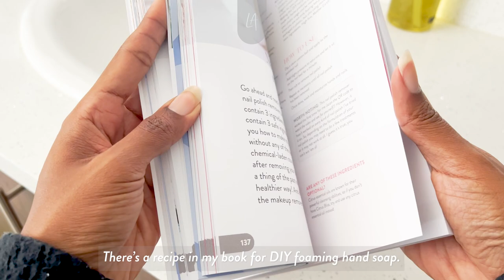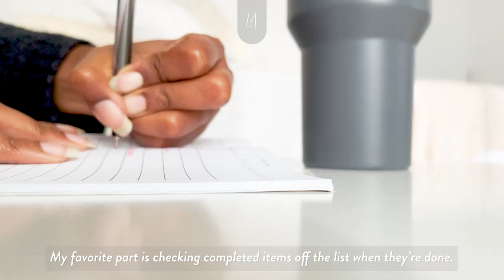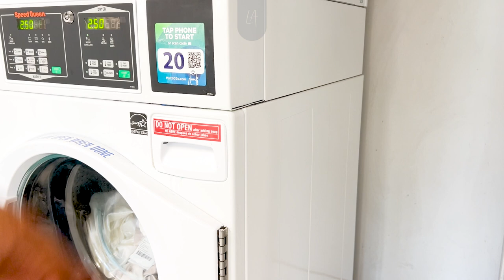Vlog | Productive morning in my life | DIY Hand soap | DIY Laundry detergent recipe | Slow living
Spend the morning with me as I check daily tasks off my to-do list and make some much needed DIY recipes to get everything done!

DIY LIQUID LAUNDRY DETERGENT RECIPE
Full recipe & to learn more about the ingredients

Liquid castile soap

Washing soda

Baking soda

Distilled water

INGREDIENTS
Liquid castile soap

Distilled water

Foaming soap dispenser

MY GLASSES
Azalea by Zenni Optical x Cynthia Rowley (#4446535)
Black Cat-Eye Glasses by Zenni Optical (#2037521)

MUSIC
TrueArtRealAffectionPart4 by Noir Et Blanc Vie

Jacuzzi by Jobii
Running Late by Mizlo